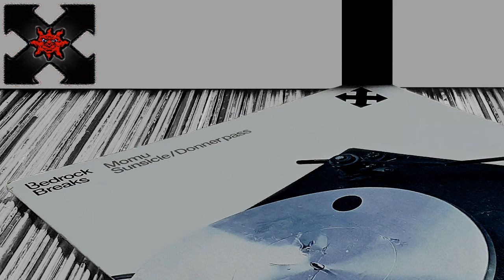Momu - Sunsicle (HD)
Artist :
John David Moyer and Mark Musselman
Track :
Sunsicle
Label :
Bedrock Breaks Records (2003)
Genre :
Electronic
Style :
Progressive Breaks .